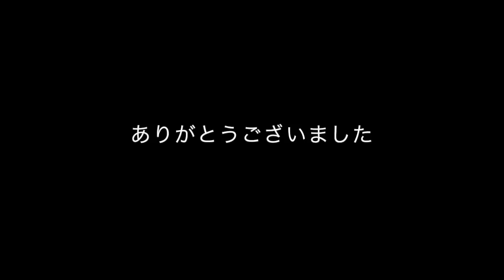【卓球・必殺サーブ】★全国レベルの選手にも効いた！？祐コーチ １１個の得点サーブの紹介です★【祐コーチVS盛武選手】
先日対戦した野田学園の盛武選手との試合選抜映像から祐コーチが得点したサーブを紹介！
日々得点する為のサーブ練習を取り入れる事が勝利への近道！

※祐コーチYouTube動画チャンネル
部員募集中⭐︎